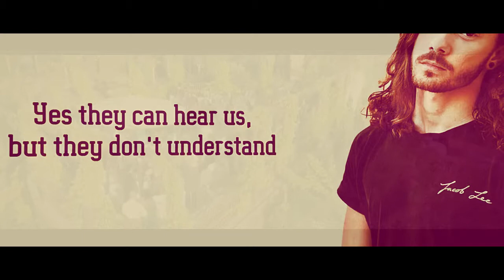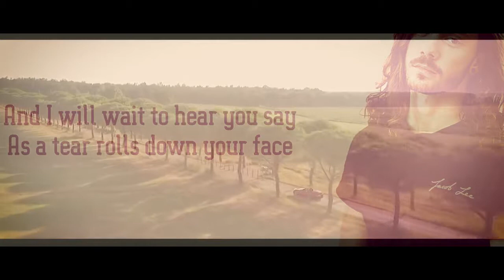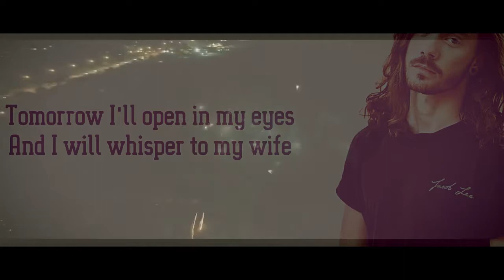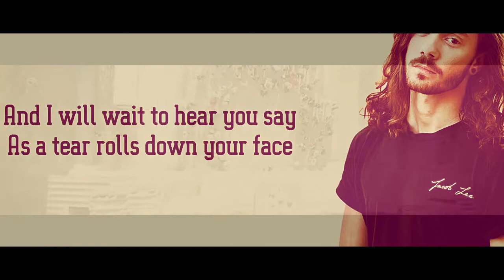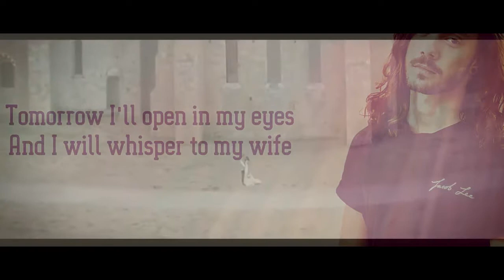Jacob Lee - I Belong to You ( LYRICS VID)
LYRICS:
If I could be honest, here in this moment
I've been so nervous to stand here with you
They're all here for us and I feel their aura
But just for a moment I'll pretend it's just you
Yes they can hear us, but they don't understand
I have said all of my vows behind the curtains
I know they see us, but they don't stand a chance
I have kissed those lips a thousand times before this
Tomorrow I'll open in my eyes
And I will whisper to my wife
"I belong to you"
And I will wait to hear you say
As a tear rolls down your face
If I could be honest, here at the altar
I refuse to grow older unless it's with you
I fell in love and made you a promise
Though I'd never noticed how much it meant to you
Yes they can hear us, but they misunderstand
There is more behind these words that we have spoken
I know they see us, but only at a glance
Only you know the man that I am beyond the surface
I belong with you
When they let us choose
I will say I do